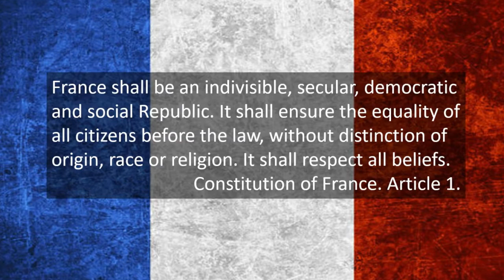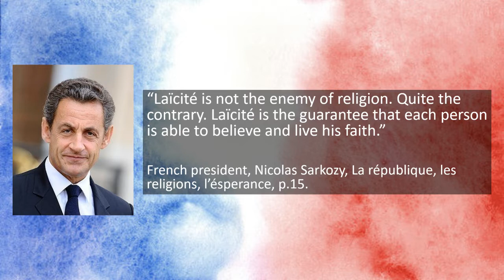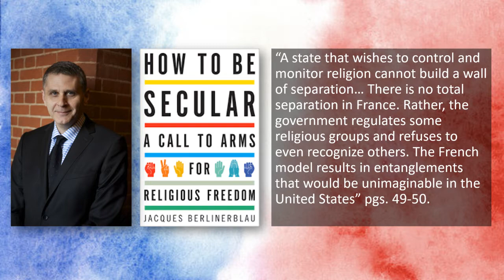Secularism in France. French secularism. Laicite.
What is a French model of secularism? The French call their type of secularism “Laicite”. The French model was developed in response to the excessive dominance of the Church. According to this model, the state should be separated from religion, but at the same time, it retains the right to intervene in the affairs of religion, while religion is deprived of any right to interfere in the affairs of the state. Rajeev Bhargava calls it - a one-way exclusion and believes that this model encourages open disrespect for religion. Such interference is the demonstration of the power of the state over religion. While Americans emphasize freedom of religion, the French place more emphasis on freedom of conscience. But why? More details in the video.

Bibliography:
 Jacques Berlinerblau. 2013. How to be Secular A Call to Arms for Religious Freedom.
 Rajeev Bhargava “The Distinctiveness of Indian Secularism.” In The Future of Secularism, edited by T.N. Srinivasan. Delhi: Oxford University Press.
 Rethinking Secularism, Calhoun, Craig, Mark Juergensmeyer, and Jonathan VanAntwerpen, eds.
 Ahmet Kuru. 2009. Secularism and State Policies Toward Religion: The United States, France and Turkey. Cambridge University Press.
 Copson, Andrew. 2019. Secularism: A Very Short Introduction. Oxford UP.
 “Secularism in France,” by Amelie Barras, in Oxford Handbook of Secularism, edited by Zuckerman and Shook
 Republic Unsettled: Muslim French and the Contradictions of Secularism, Mayanthi Fernando
 Zuckerman, Phil 2008. Society Without God. New York, NY: New York University Press.